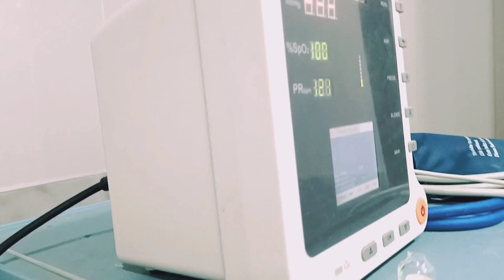Man Wakes Up After Tonsillectomy surgery | General Anesthesia Extubation| Anesthetic Waseem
Man Wakes Up After Tonsillectomy surgery | General Anesthesia Extubation |
Anesthetic Waseem
Shorts videos
youtube videos
Anesthesia
Under the Anesthesia Technician and Dr of anesthesia
Watch videos & share videos
Anesthesia recovery views
Anesthesia intubation and extubation process
For all surgeries
Also Facebook page like and followe anesthetic Waseem
Follow on this all pages thanks guys
Alot of thanks
Anesthesia machine
About Anesthesia drugs procedure
General Anesthesia Intubation side effect
General Anesthesia Intubation necessary
General Anesthesia Intubation during surgery
General Anesthesia Intubation videos
General Anesthesia Intubation or mask 😷
General Anesthesia Intubation
General Anesthesia tracheal intubation
General Anesthesia endotracheal intubation
General Endotracheal Anesthesia
General Endotracheal Anesthesia (geta)
Hospitals vlogs
Anesthesia
Anesthesiologist
Oxygen mask
Nurse anesthetist
Anesthesia technician
Anesthesia job
Anesthesia Dr
How does anesthesia work
How anesthesia works
Anesthesia machine
Anesthesialogy
Job anesthesia technician course and sallery
Anesthesia shorts